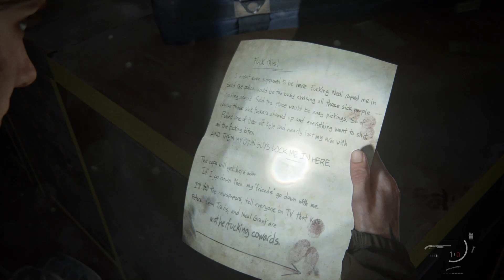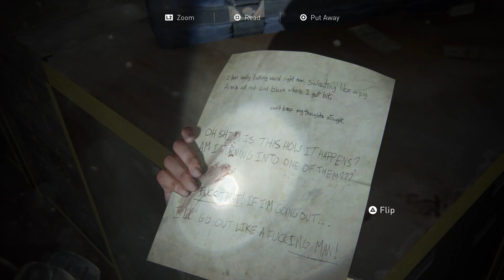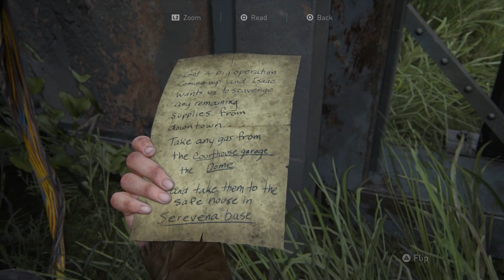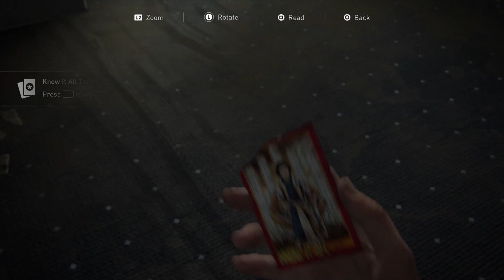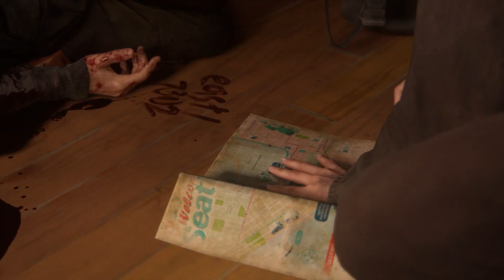The Last Of Us 2 PART 3 Gameplay WALKTHROUGH! (Last Of Us II - Last Of Us Part 2 Part 1 Gameplay)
The Last Of Us 2 Walkthrough Part 1 with the Return of Ellie and Joel in The Last Of Us II Gameplay Playthrough with GhostRobo with a 3 HOUR Last of Us 2 Part 1 as he dives into Neil Druckmann's latest NEW PS4 Game from Naughty Dog. The Last of Us Part 2 begins here! LET US KNOW if you want more Last of Us gameplay in the comments down below!!